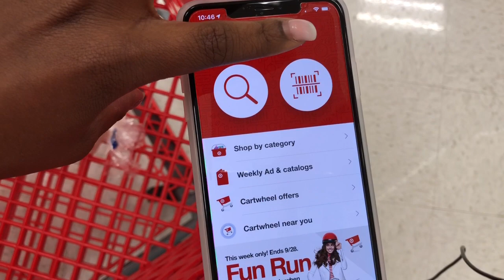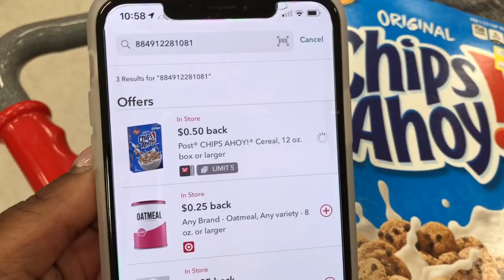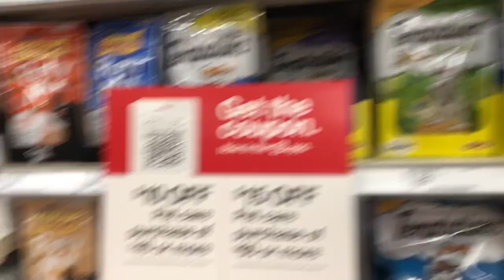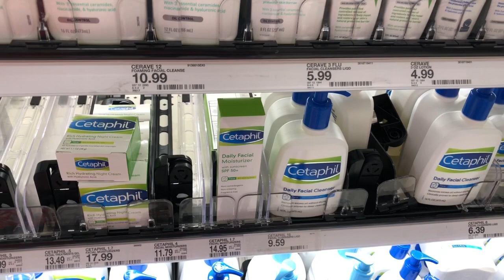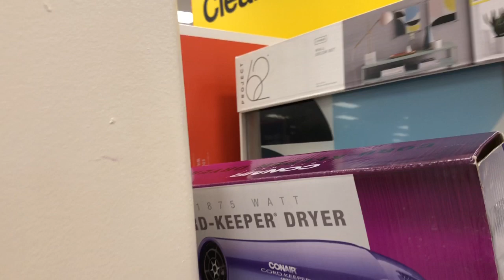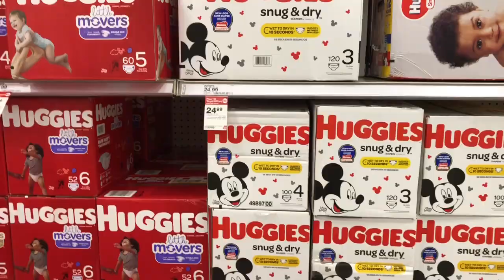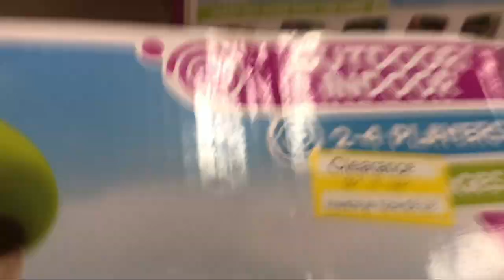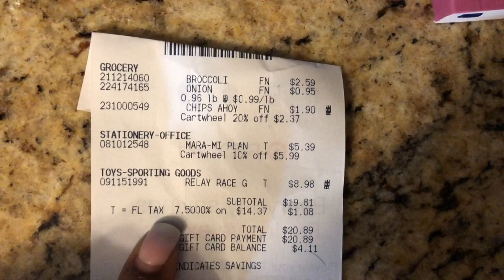Target Tuesday Couponing Haul & Best Deals This Week! Tons of Cartwheel Offers! Sept 22-28th!!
Hey Maximizers,
Welcome back to Target Tuesday! I am seriously loving this series as the roam the aisles of Target finding the best deals of the week. I was able to grab some clearance cereal and a Christmas toy for Kinsley. I also treated myself to a gratitude journal! Are you shopping at Target this week?
Remember to get what you need!

Become a SWAP (Shop with a Purpose) Maximizers!!! Join my monthly membership community!
Get Access to exclusive Content, Weekly Live Sessions, and the Ability to Edit the Breakdown

Keep in Touch!

2. Buy them weekly at a local store. I suggest you buy in groups of 2.
3. Call your local newspaper and get a subscription delivered weekly. Minimum of 2!

15% code:  KRYS15
25% code:  KRYS25